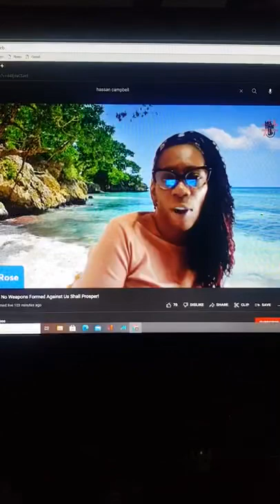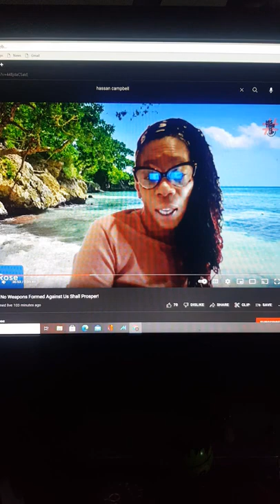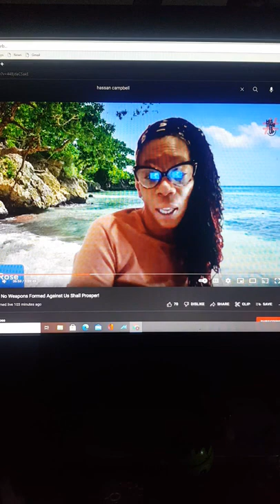“You Are Ruining Peoples Life Go To The Police” Bionic Steve Speaks On Afua Rose Exposing Brixton